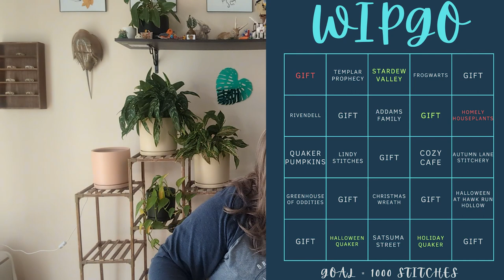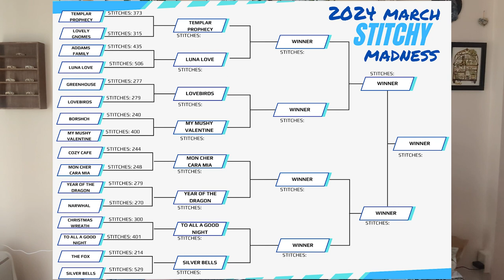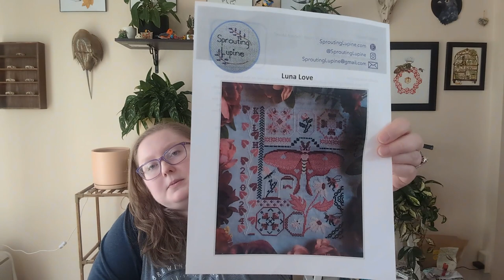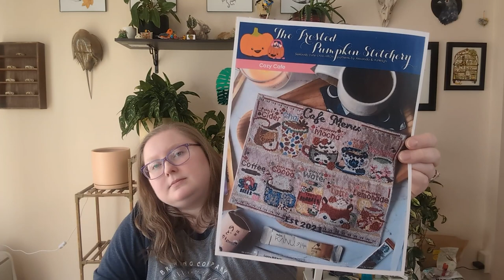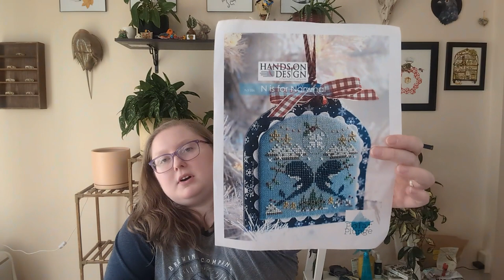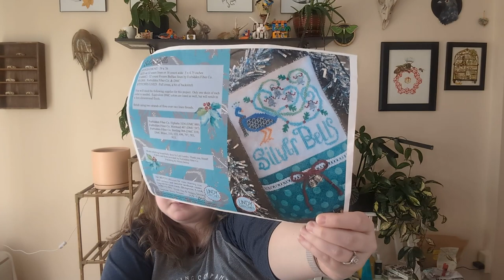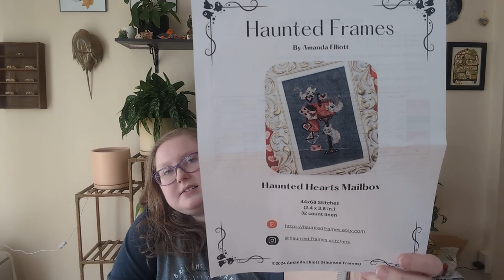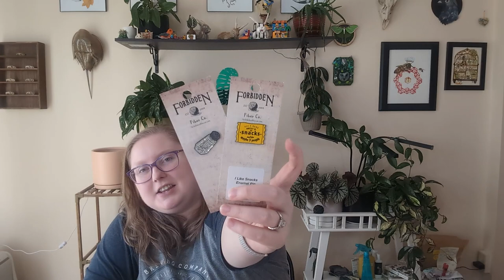Flosstube Episode 5 - March Stitchy Madness Progress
Open me for all the details!

Hello and welcome to my fifth Flosstube episode where I discuss what I've been working on since my last video! As always, I get a little rambly at the end discussing books, but I hope you enjoy!

Goodreads: @chandriacarol

Shops Mentioned/Represented:
BeStitchMe (fabric of the month club)
Fiberlicious Yummy Fibers (fabric of the month club)
The Frosted Pumpkin Stitchery / A Needle Runs Through It (various needleminders)
Caterpillar Cross Stitch (various needleminders)
Elkhorn Lab on Etsy (custom needleminders)
Stitchy Stuff Co on Etsy (floss for Templar Prophecy)
Wild Rainbow Co (Thing needleminder)
Ghoulish Bunny Studios (jackalope enamel pin)
Rebel Stitcher Designs (yeti needleminder)
Abby at TopKnotStitcherShop (narwhal Pusheen needleminder)
Forbidden Fiber Co (fabric grab bag)

People Mentioned:
Julie  @kansascitygirlinacoloradow4285

WIPGO Calls for February
    -Stardew Valley Christmas by GlitchStitchAU (25ct Easy Guide lugana)
    -Holiday Quaker by Lila's Studio (18ct Glass Elevator aida by Forbidden Fiber Co)

MarchStitchyMadness WIPs
    -Templar Prophecy by Long Dog Samplers (18ct aida, coffee/tea dyed by me with "Old World" floss from Stitchy Stuff Co)
    -Lovely Gnomes by Autumn Lane Stitchery (32ct Anemone lugana by BeStitchMe)
    -The Addams Family SAL by Just Stitch Design on Etsy (28ct Fall linen by BeStitchMe)
    -Luna Love by Sprouting Lupine (18ct Da Vinci aida by Picture This Plus)
    -Greenhouse of Oddities by Lola Crow Cross Stitch (32ct Water Spirit linen by Seraphim Hand Dyed Fabrics)
    -Lovebirds by Autumn Lane Stitchery (32ct Crimson Peak lugana by Jodi of the Steel City Stitchers)
    -Borshch by OwlForest Embroidery (kit fabric/threads)
    -My Mushy Valentine by Sprouting Lupine (32ct Luna Moth linen by BeStitchMe)
    -Cozy Cafe by the Frosted Pumpkin Stitchery (32ct Chai Love You opal linen by Fiberlicious Yummy Fibers)
    -Mon Cher Cara Mia by the Witchy Stitcher (32ct Life's A Peach linen by BeStitchMe)
-Year of the Dragon by the Frosted Pumpkin Stitchery (32ct Lightly Salted Not Roasted linen by BeStitchMe)
    -N is for Narwhal by Hands On Design (32ct Sea Spray linen by Seraphim Hand Dyed Fabrics)
    -Christmas Wreath by the Frosted Pumpkin Stitchery (32ct Vintage Country Mocha lugana)
    -To All a Good Night by Autumn Lane Stitchery (28ct white opal linen)
    -The Fox by Cottage Garden Samplings (32ct Dusk lugana by Fiber on a Whim)
    -Silver Bells by Lindy Stitches (32ct white lugana)

Random WIP that Can't Otherwise Be Sorted:
    -Haunted Hearts Mailbox by Haunted Frames Stitchery (32ct Abyss linen by Fabrics by Stephanie)

Book Talk:
    -The Immortals Quartet by Tamora Pierce
    -Circle of Magic Quartet by Tamora Pierce
    -The Radium Girls by Kate Moore
    -Laura Caxton series by David Wellington